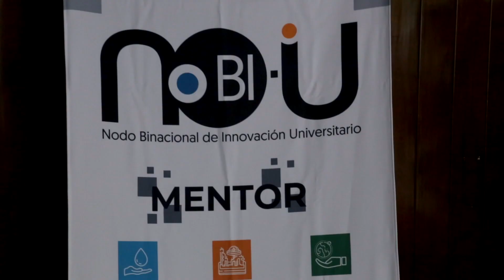Informe de Resultado del NoBI